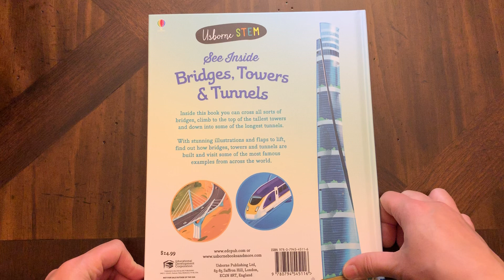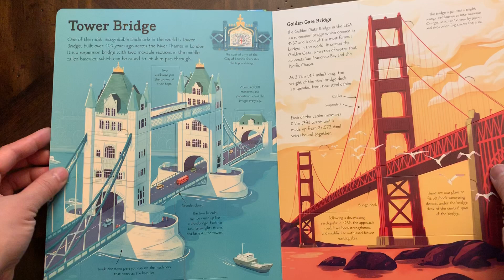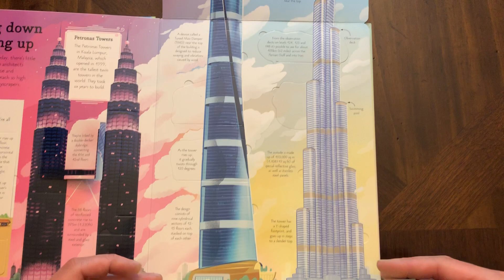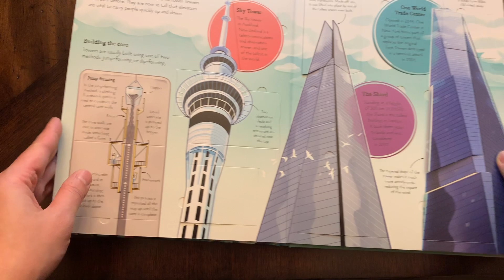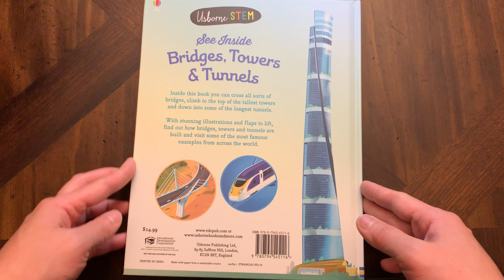see inside with chinese